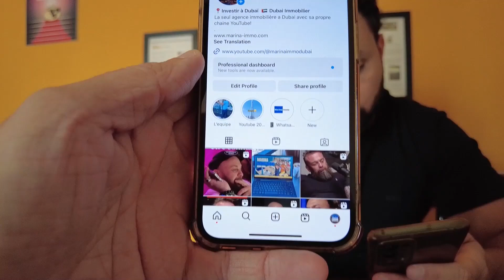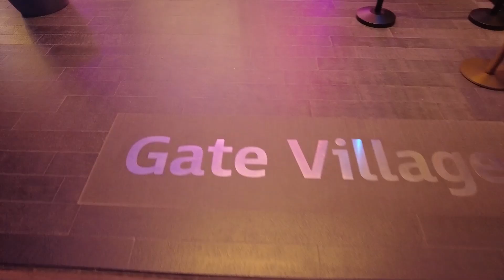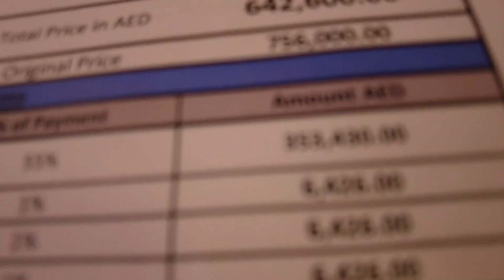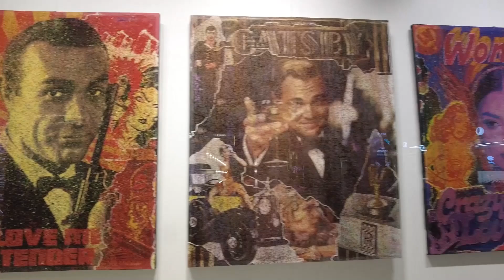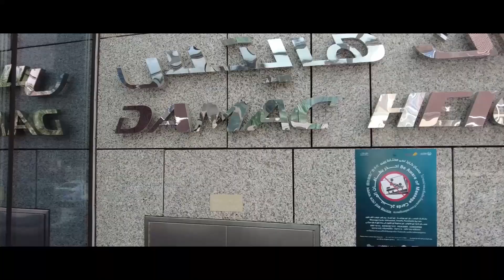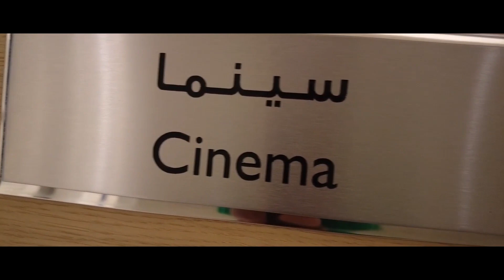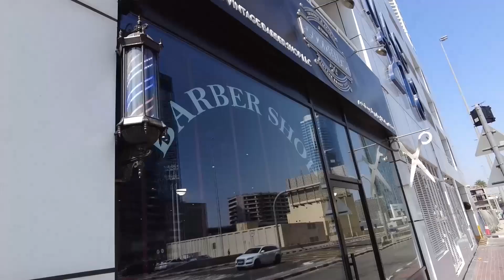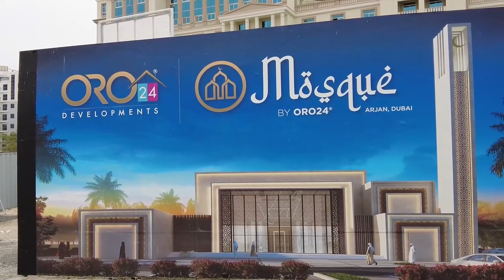Vlog De Marina Immo Dubai #3 (Visite De Quartiers a Dubai)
Contactez-nous si vous êtes intéressé par l'achat d'un appartement à Dubaï.
Les projets vont de 125.000 Euros à 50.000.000 Euros, Du Studio a la Mansion (maison de luxe).

Nous lançons cette chaîne pour aider les Français à mieux connaître Dubaï et plus précisément les investissements immobiliers.